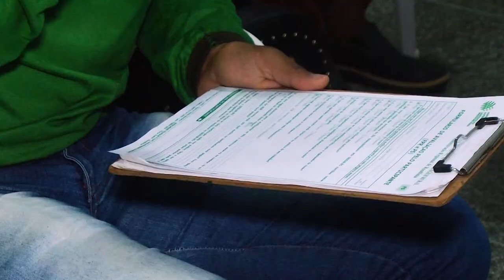Produtores recebem treinamento para cultivo de bananas